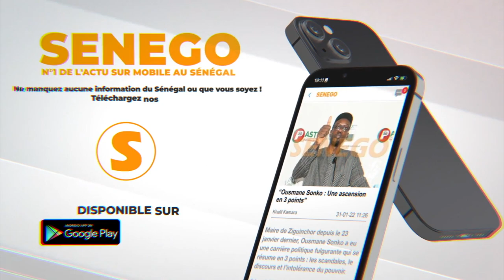Pape Diouf glorifie sa femme : "Bébé moy sama... Li takh ma féthial ko moy..."